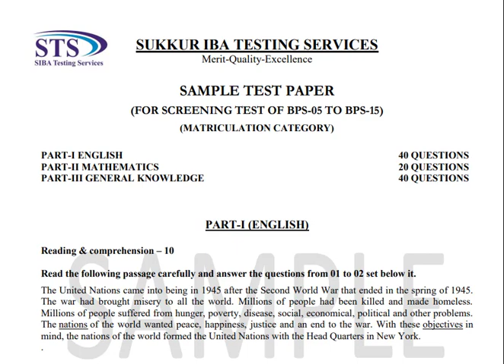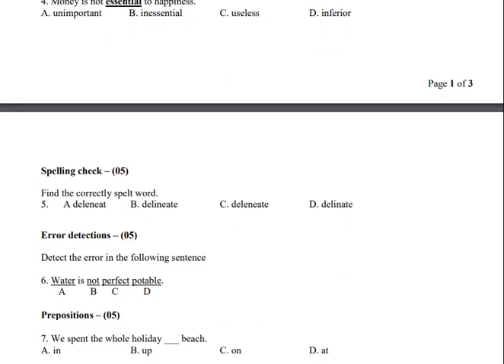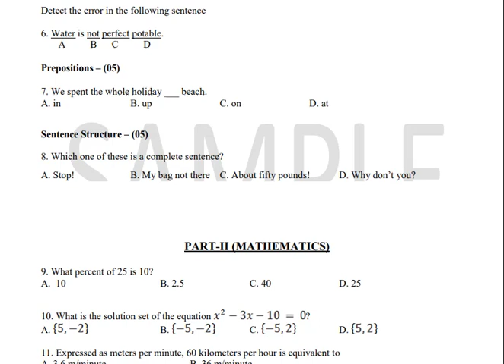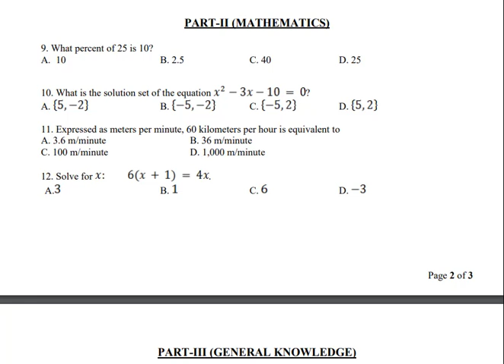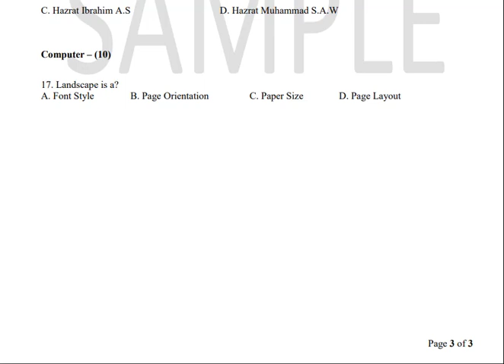IBA Grade 5 to 15 job preparation Sample Paper First Level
iba sts bps 5 to 15,iba s and gad test,sts ka test kb hoga,iba test kb lega,when iba test,bps 5 to 15 ka test kb hoga,how to prepare for iba sts bps 5 to 15,prof rasheed mirani senior educationist,prof rasheed academy,